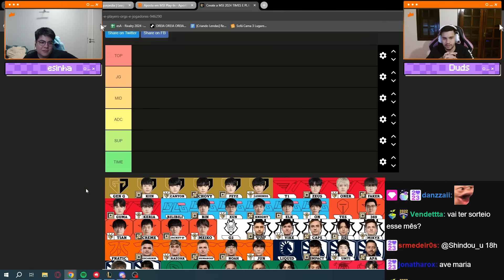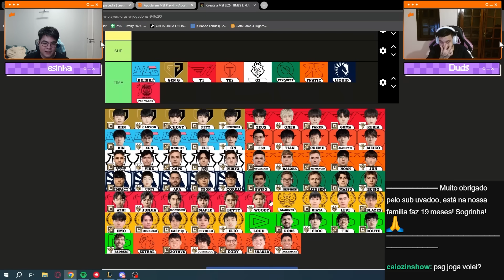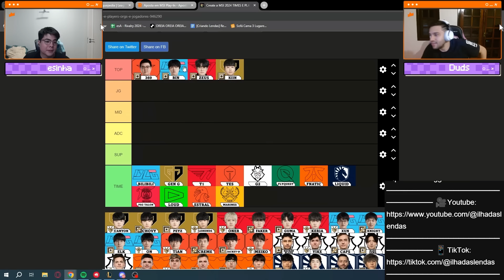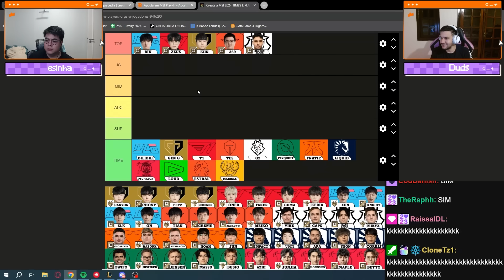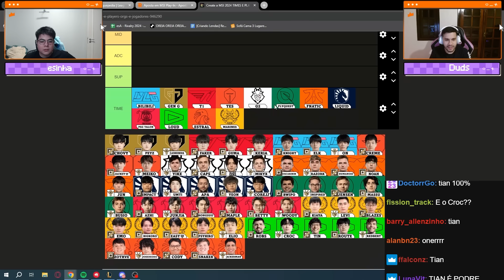TIERLIST DO MSI 2024 - ILHA DAS LENDAS